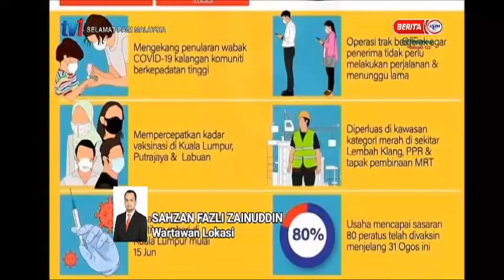7 JULAI 2021- SPM-ZOOM DEKAT-DEKAT-INISIATIF TRAK VAKSIN BERGERAK